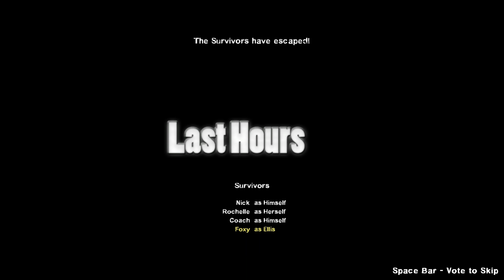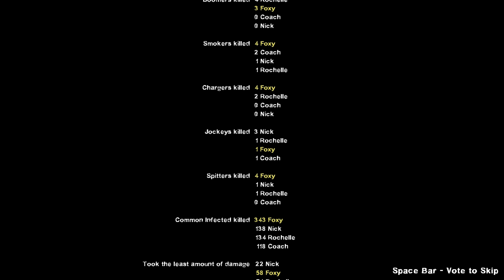Left 4 Dead 2 - Last Hours Custom Campaign Gameplay Walkthrough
Playthrough of Last Hours, a custom map for Left 4 Dead 2